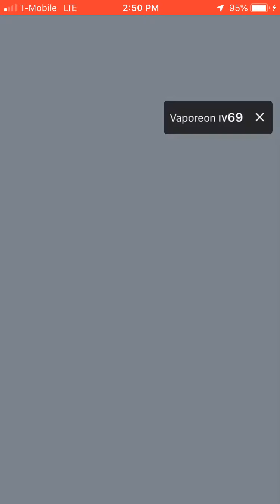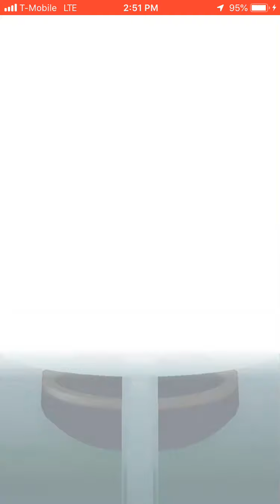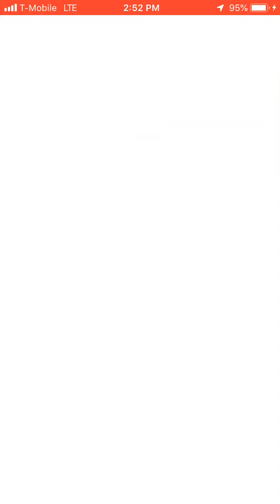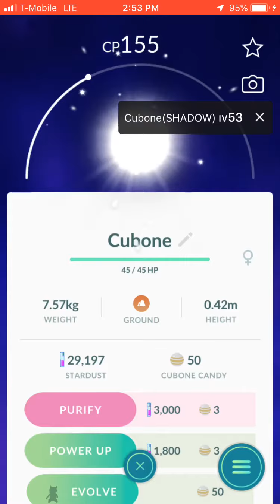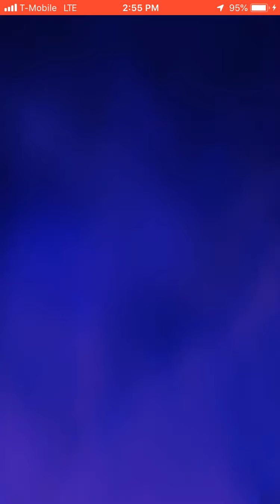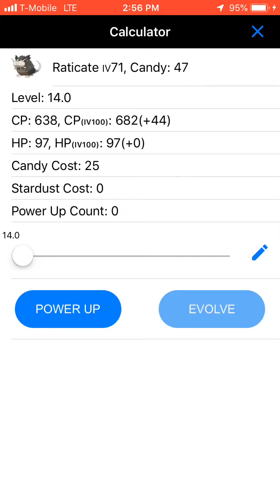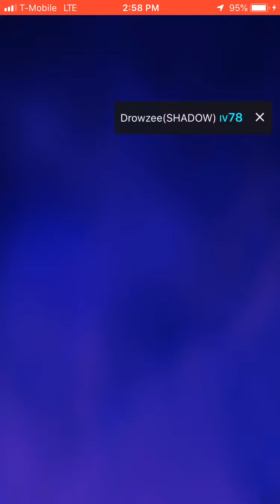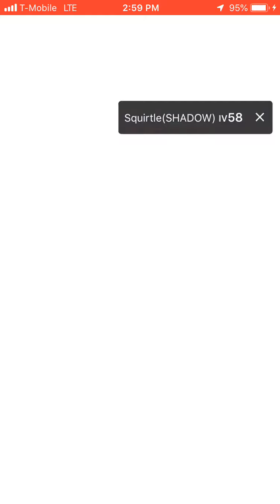Purification video part 1